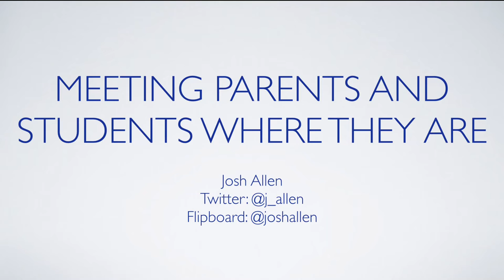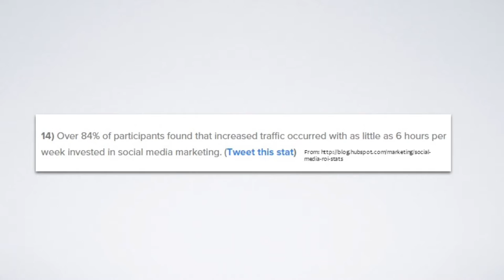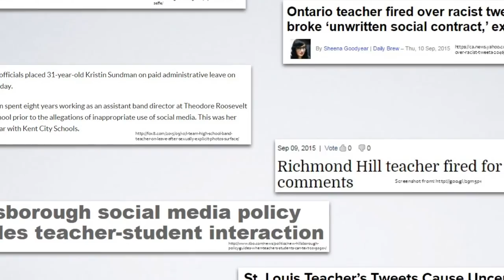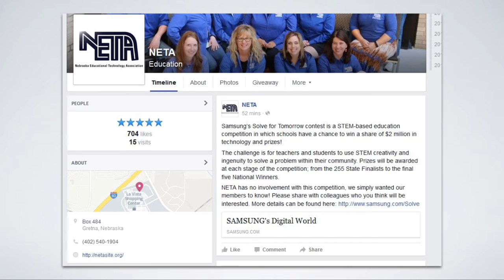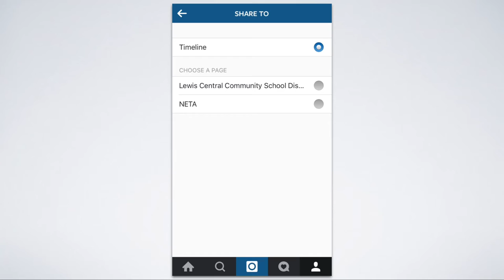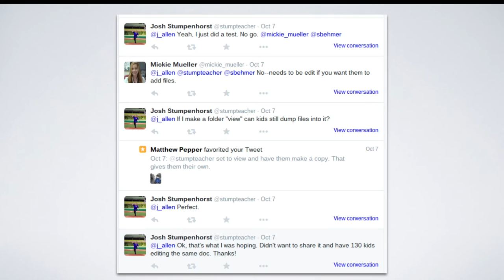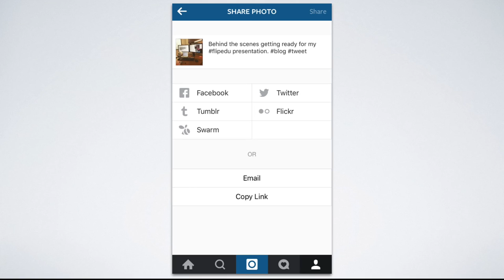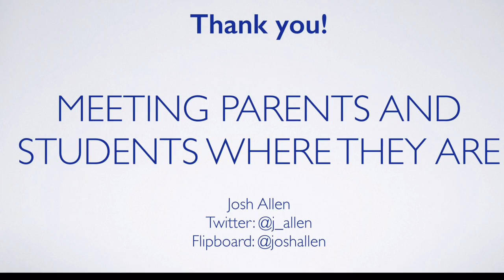Meeting Parents Where They Are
Presenter: Josh Allen
Location: Council Bluffs, Iowa, USA

Presentation Description: The need to communicate and share has always been valuable, but how we do it today should be different. This session covers how to utilize Facebook, Twitter, Instagram or Flipboard at a classroom and district level. I will also cover some ways to make those tools work together, allowing you to post to multiple places, reaching multiple audiences, without having to take the time to visit each site.